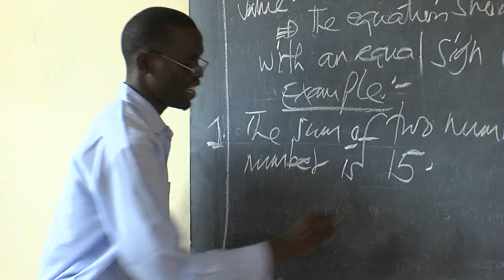GEITA GOLD MINE COMMUNITY PROJECTS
Produced by Myriad Images for Anglo Gold Ashanti's Geita Gold Mine, this video profiles Geita's community projects around its mine site in northern Tanzania, which includes health, education and infrastructure projects.